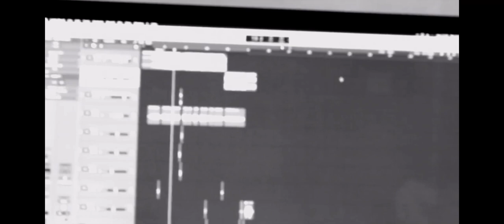Telli - State Of Mind (Studio Video)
Telli spits a deep freestyle expressing what’s been on his mind regarding his MH.